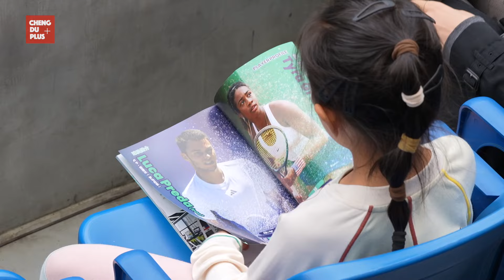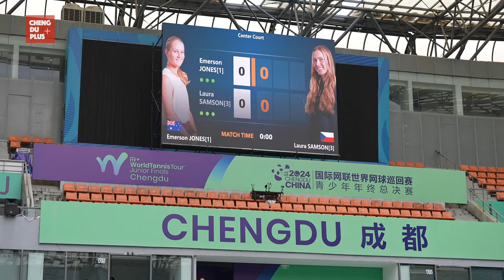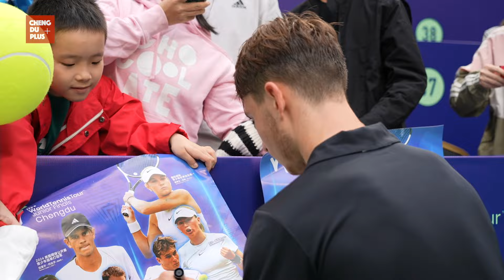Queen Wen’s Success Is Pure Luck for China? Deep into the City That Breeds World Tennis Champions...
From Oct 16 to 20, 2024, the ITF World Tennis Tour Junior Finals took place in Chengdu. 16 of the world’s top young tennis players competed fiercely for the championship, creating unforgettable memories in Chengdu through both thrilling matches and rich cultural experiences.